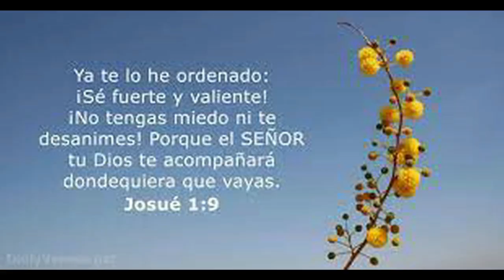GOTITAS DEL ESPIRITU SANTO AÑO 4 NUMERO 146 07 enero 2024